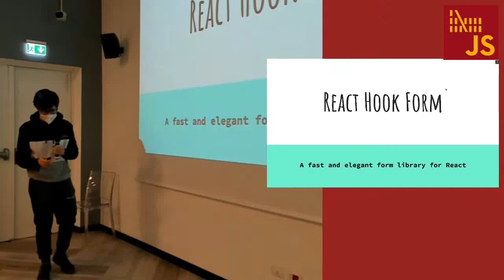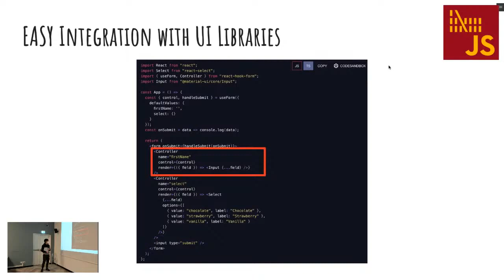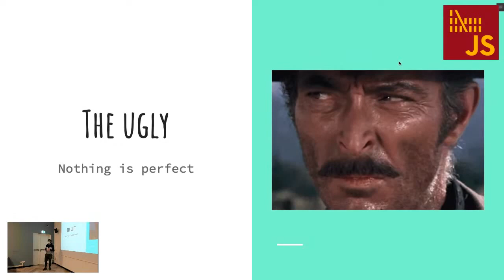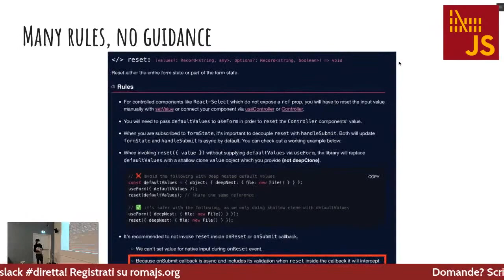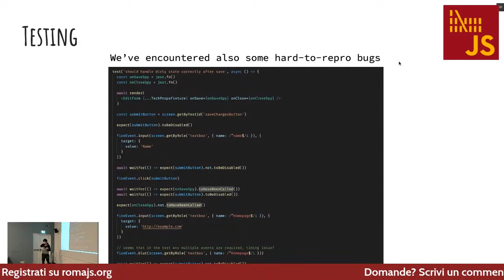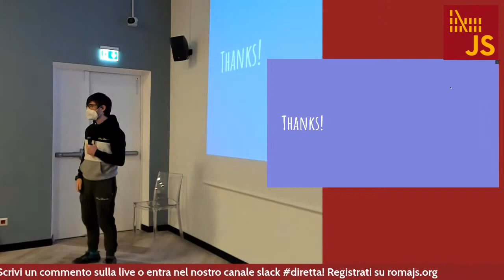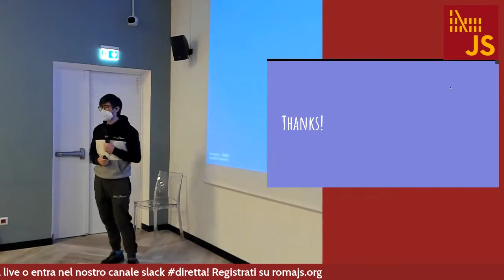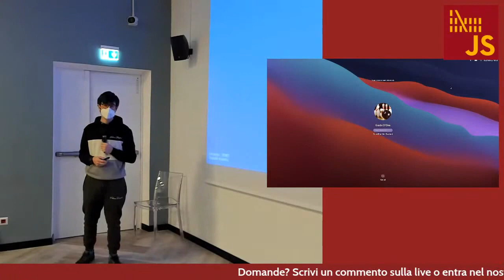Guido D'Orsi, react-hook-form [ITA] - RomaJS Meetup Febbraio 2022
Una delle cose assurde di React è che sviluppare bene dei form non è una cosa semplice.
Ci sono delle librerie com Formik che ne semplificano lo sviluppo ma con form più complessi hanno spesso seri problemi di performance.

ReactHookForm punta a rendere semplice lo sviluppo di form senza rinunciare a delle buone performance e ci è riuscita così bene al punto da guadagnarsi gli open source awards e diventare una delle librerie dell'ecosistema React da tener d'occhio.

In questo talk faremo un overview di ReactHookForm analizzandone pregi e difetti riportando anche quella che è stata la mia esperienza nell'utilizzo di questa libreria.

Speaker: Guido D'Orsi